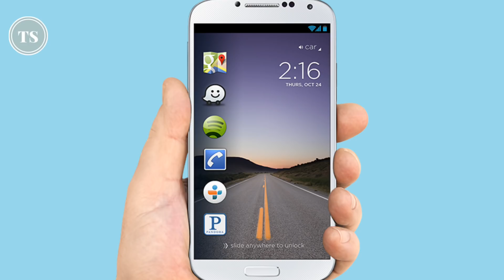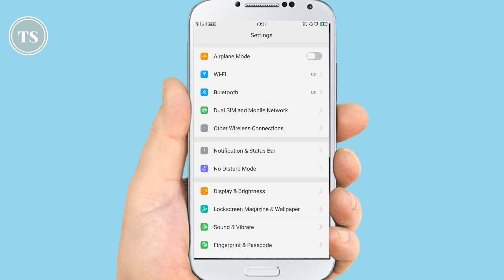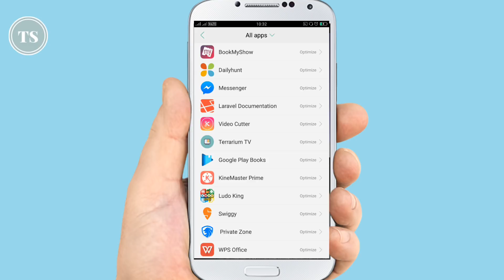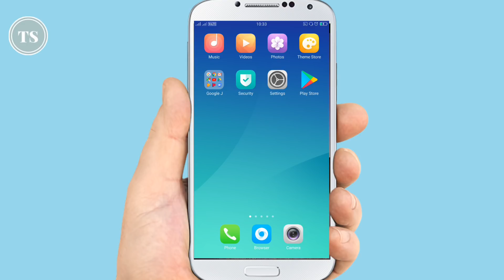Mobile की Battery जल्दी ख़तम हो जाती है तो ये Video देखो लो - फिर ज़िन्दगी में कभी Problem नहीं आएगी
now you can save your mobile battery life by watching this video. cause in this video we have shown you 3 important settings to save your phone battery life,

you need to follow these settings one by one and your phone battery will be save. your phone will work without battery. and you don't have to charge your phone again and again. you will not face battery problem.

The main problem is we used lots of apps in our phone which always take loits of battery from phone. and we don't even optimize these apps. if we optimize these apps well then battery problem will e no more.

4) How to Check Bank Balance | किसी भी बैंक का बैलेंस कैसे चेक करे अपने मोबाइल में

AND KEEP SAYING WITH ME : HAR HAR MAHADEV...!